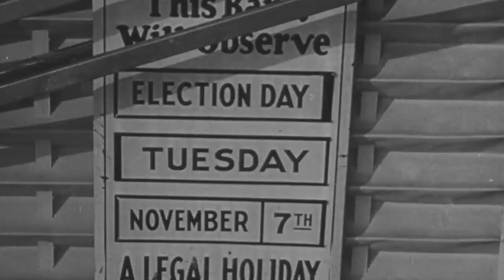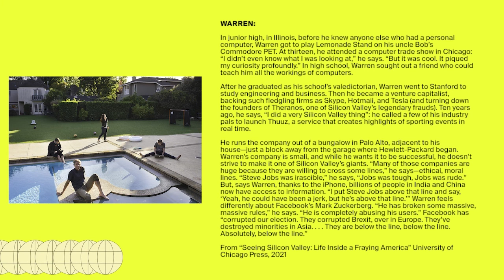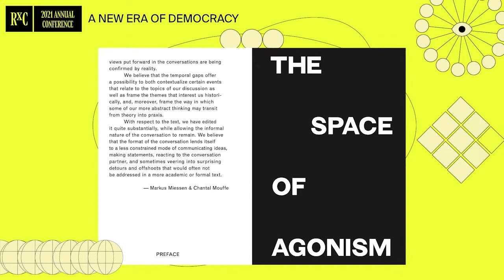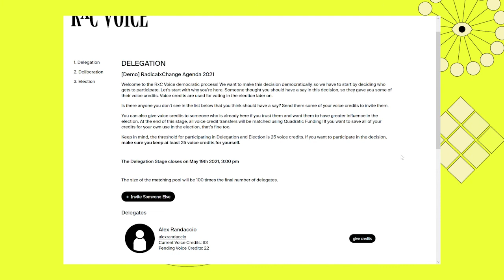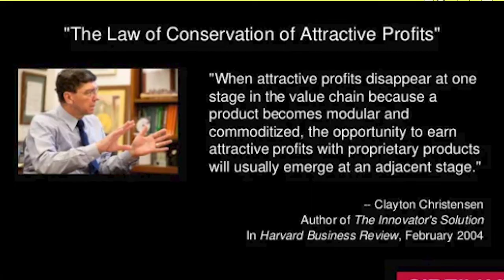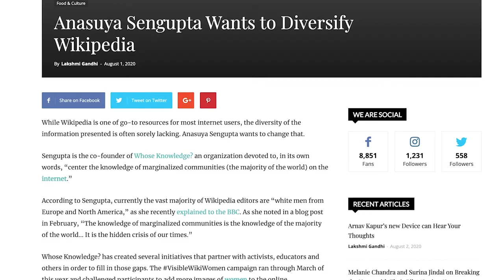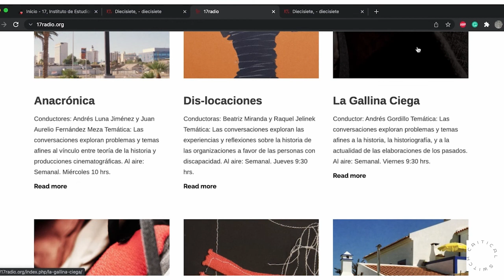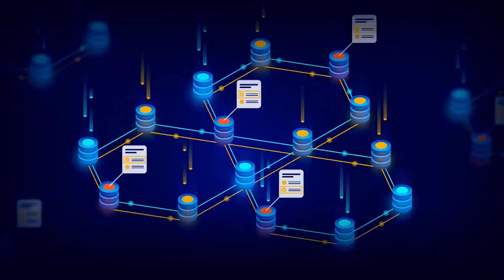RxC TV - Day 3 | 2021 RadicalxChange Annual Conference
The third day of RxCTV content shown prior to the third weekend of the 2021 RadicalxChange Annual Conference taking place in Denver, Colorado, USA.
00:00 - Introduction of RxC TV - Day 3
4:34 - Why We Need a New Era of Democracy with E. Glen Weyl (ft. Talia Audrey Weyl)
6:23 - Why Colorado with E. Glen Weyl
8:06 - And Now a Word from...Nathan Schneider
26:28 - Gitcoin ( [commercial]
29:12 - Charlotte Kent & Fred Turner
1:21:50 - Culture Stake commercial ( [commercial]
1:23:04 - Idena.io ( [commercial]
1:25:33 - How Do We Build a Better Data Economy? with Sushant Kumar (Omidyar), Paul Romar, Tim O'Reilly (O'Reilly), and Matt Prewitt (RxC) - PART I
1:43:44 - RxC Voice [commercial]
1:46:29 - How Do We Build a Better Data Economy? with Sushant Kumar (Omidyar), Paul Romar, Tim O'Reilly (O'Reilly), and Matt Prewitt (RxC) - PART II
2:33:20 - ITS [commercial]
2:34:08 - AMPLED [commercial]
2:40:33 - Challenging the Status Quo with Anasuya Sengupta & Matt Prewitt - PART I
3:17:11 - Critical Switch [commercial]
3:23:23 - Anasuya Sengupta & Matt Prewitt - PART II
3:52:26 - CookingDemocracy w/Audrey Tang - Should Democracy Go Digital? (Cooking + Digital Democracy - RECIPE: How to Make Bubble Tea)
3:57:30 - Conclusion of RxC TV - Day 3
4:00:22 - Credits

RxC TV
Part 3 - DENVER
//CREDITS//

Jennifer Morone (@jlmorone)

CO-EXECUTIVE PRODUCER & DIRECTOR
Rachel Knoll (@rachelroseknoll)

PRODUCERS & DIRECTORS
Aaron Benavides (@shadowsweat)
Angela Corpus (@corpus1)
Jack Henderson (@jackhendersn)
Matt Prewitt (@m_t_prewitt)
Paula Berman (@_paulaberman)

ANIMATIONS AND GRAPHIC DESIGN
Nestor Pestana (@nesApes)

SCRIPT
Aaron Benavides
Matt Prewitt
Jennifer Morone

CAMERA
Bridget McQuillan (New York) (@bridgethegap8)
J.P. Dobrin (Palo Alto) (@jpdobrin)
Hunter Holcombe (Seattle) (@HunterHolcombe)
Angela Corpus (New York) (@corpus1)

EXECUTIVE EDITOR
Rachel Knoll

EDITORS
Travis Wood (@elshatrab)
Jennifer Morone

AUDIO ENGINEER
Aaron Benavides

LIVESTREAM PRODUCER
Tim Meggert

CAST
Aaron Benavides (Narrator)

E. Glen Weyl (@glenweyl)
Talia Audrey Weyl

Nathan Schneider (@ntnsndr)

Charlotte Kent (@Lucy2Scribbles)
Fred Turner (@fturner)

Sushant Kumar (@sushants)
Tim O’Reilly (@timoreilly)
Paul Romer (@paulmromer)
Matt Prewitt (@m_t_prewitt)

Anasuya Sengupta (@Anasuyashh)
Matt Prewitt

Audrey Tang (@audreyt)

► Gitcoin - Kevin Owocki (@owocki) of @Gitcoin
► CultureStake - Ruth Catlow and Charlotte Frost (@charlottefrost) of @Furtherfield Gallery (London)
► Idena - Andrew and team at @IdenaGang
► RxC Voice - Angela Corpus and Alex Randaccio of RadicalxChange Foundation
► Ampled - Austin Robey (@austinrobey_) of @ampl3d
► ITS Rio - Fabro Steibel and team at @ITSriodejaneiro
► Critical Switch - Benjamin Mayer-Foulkes (@muelleabierto) of 17, Institute of Critical Studies
► Cooking Democracy - Audrey Tang and Taiwan Digital Diplomacy Association 台灣數位外交協會

Thank you to our conference sponsors for their support: Omidyar Network Gitcoin Cryptorado

::A RadicalxChange Production::

RadicalxChange (RxC) is a global movement for next-generation political economies. It advances plurality, equality, community, and decentralization through upgrades of democracy, markets, the data economy, the commons, and identity.
RxC connects people from all walks of life - ranging from social scientists and technologists to artists and activists. The movement is ever-evolving and always welcoming new people and ideas to make our social world more diverse, equal, and free.